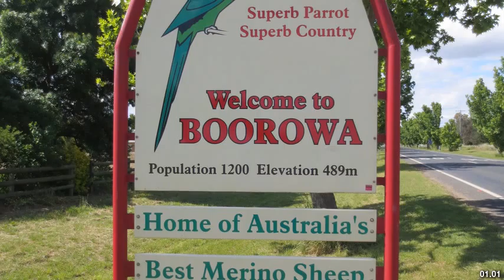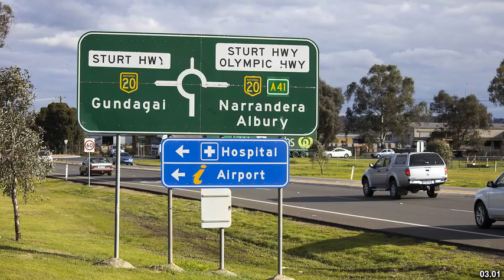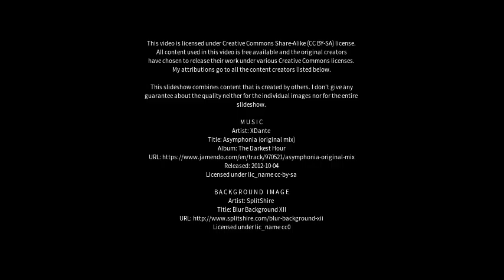Best places to visit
Best places to visit - Boorowa (Australia) Best places to visit - Slideshows from all over the world - City trips, nature pictures, etc.